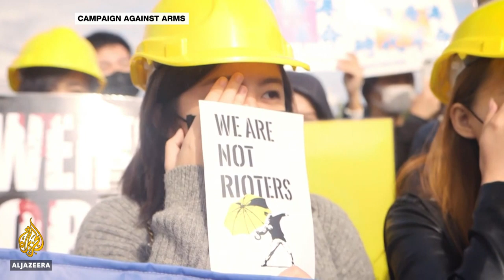Huge arms trade fair draws dealers and politicians to London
Europe's largest exhibition of military-grade weapons is on display in London.

But, the event has faced trenchant criticism from human rights groups, senior politicians and anti-war campaigners who allege that it glorifies war and grants military and political benefits to countries committing severe human rights violations.
A major campaign is under way in the United Kingdom to stop arms sales to Saudi Arabia which is leading a devastating war in Yemen.
Al Jazeera's Nadim Baba reports.